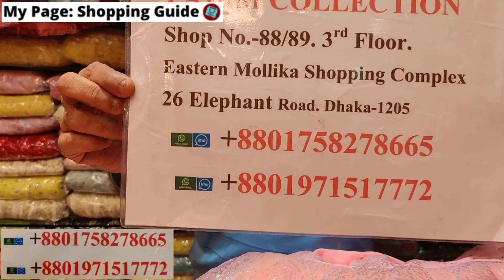৫-১২ বাচ্চাদের প্রিন্সের ঈদ কালেকশন ড্রেস | Eid collection baby dress/barbie gown 2023